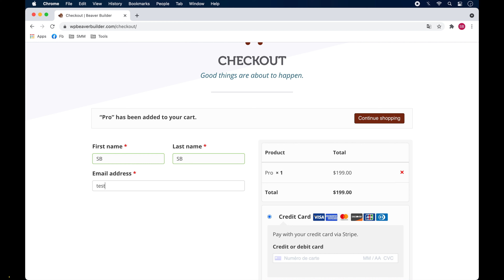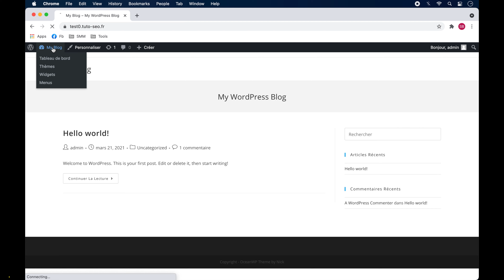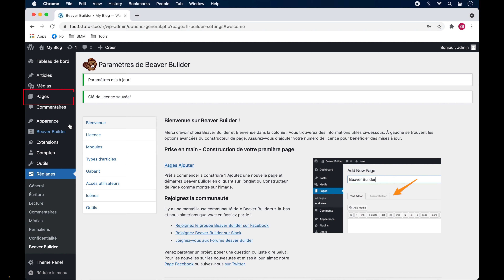Tuto WordPress : Comment acheter et installer la version pro premium du plugin Beaver Builder 🦫🟠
Dans cette vidéo, nous allons voir comment acheter et installer la version premium donc professionnelle du constructeur de page Beaver Builder.

00:00 Tuto comment acheter & installer la version pro premium Beaver Builder WordPress
00:14 Comment acheter & installer la version pro premium Beaver Builder site WordPress
00:15 Comment accéder au site web de Beaver Builder ?
00:21 Comment aller sur les différents plans du constructeur de page Beaver Builder
00:59 Comment acheter Beaver Builder pro pour votre site WordPress
01:29 Comment obtenir votre clé de licence / licence key pour Beaver Builder pro
01:45 Comment accéder à votre compte pro Beaver Builder ?
02:01 Comment télécharger la version premium pro de Beaver Builder pour site WordPress
02:10 Comment téléverser plugin Beaver Builder pro sur un site WordPress ?
02:15 Comment installer constructeur de page Beaver Builder pro sur site WordPress
02:35 Comment ajouter la clé de votre licence professionnelle dans Beaver Builder
02:50 Comment créer une page WordPress avec Beaver Builder pro
03:00 Comment accéder aux options de création d’une page de Beaver Builder pro

Mots clés : plugin extension francais beaver builder pro premium tuto